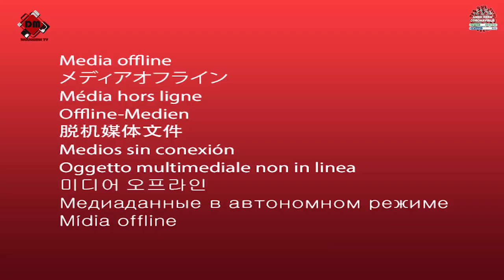GUY MARIUS SAGNA ASSOMME CHEIKH AMAR: "IL DISTRIBUE DE L'ARGENT PARTOUT MAIS REFUSE DE PAYER .......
GUY MARIUS SAGNA ASSOMME CHEIKH AMAR:"IL DISTRIBUE DE L'ARGENT PARTOUT MAIS REFUSE DE PAYER SES EMPLOYÉS"